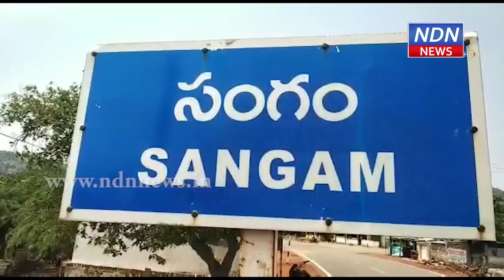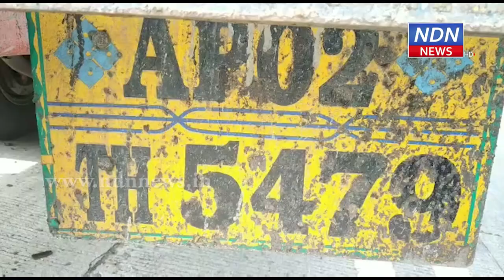సిమెంట్ ట్యాంకర్..బొగ్గు లారీ.. ఢీ.. - NDN News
సంగం మండలం, కోలగట్ల వద్ద జాతీయ రహదారిపై రోడ్ ప్రమాదం జరిగింది. కోలగట్ల వద్ద ఆగి ఉన్న సిమెంట్ ట్యాంకర్ ను కృష్ణపట్నం నుండి అనంతపురం వైపు బొగ్గు లారీ, ప్రమాదవశాత్తు వెనుకవైపు నుండి ఢీ కొట్టింది. ఈ ప్రమాదంలో డ్రైవర్, క్లీనర్ కి స్వల్ప గాయాలవడంతో ఆత్మకూరు ప్రభుత్వ వైద్యశాలకు తరలించారు. పోలీసులు కేసు నమోదు చేసి దర్యాప్తు చేపట్టారు.